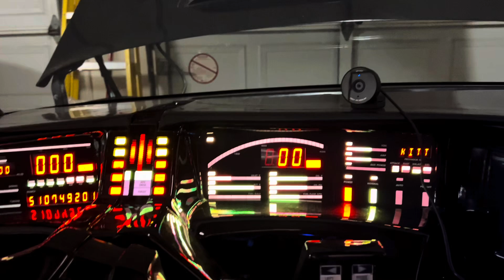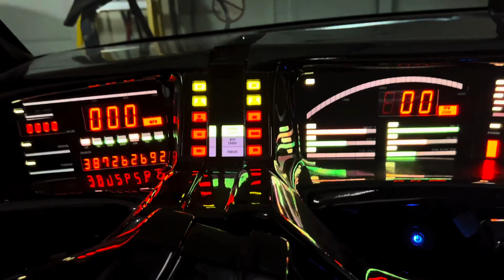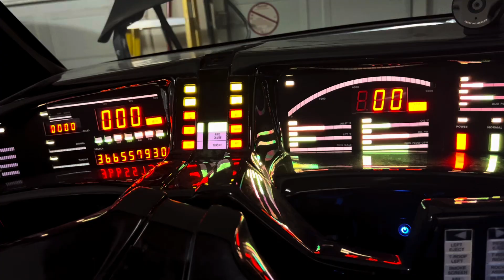KITT vision! Face and object recognition!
Facial and object recognition are now fully functional. KITT can learn new faces on the fly, just say “my name is Victor” and KITT with save multiple images of your face and will recognize you next time. Same for objects, if KITT doesn’t recognize an object simple say “this object is a stapler” and KITT will store multiple images of that object. I demonstrate in this video how KITT sees an object my holding. I feed the detected object into the local llm where it can talk about it. Lots more to come.